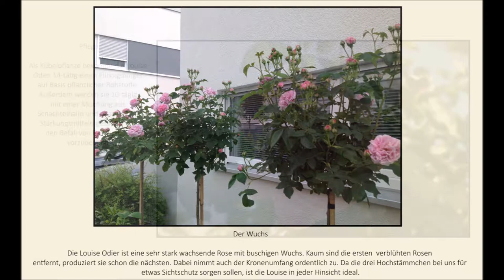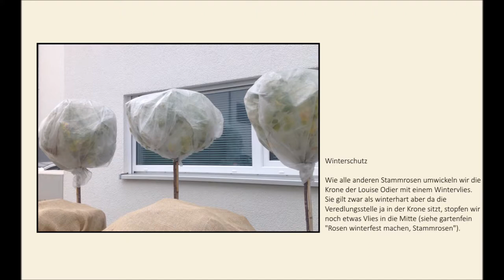Rose Louise Odier | Margottin | Stammrose | gartenfein [HD]